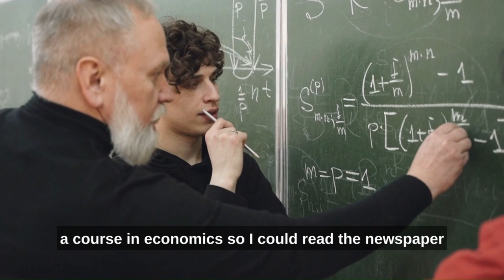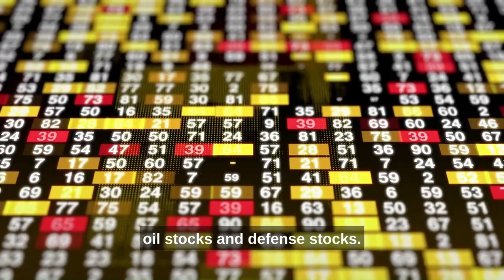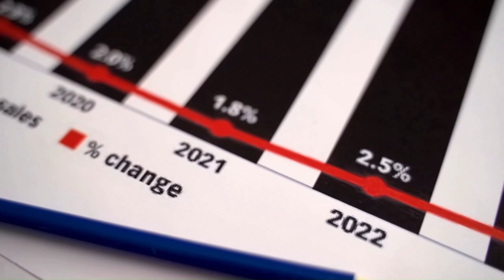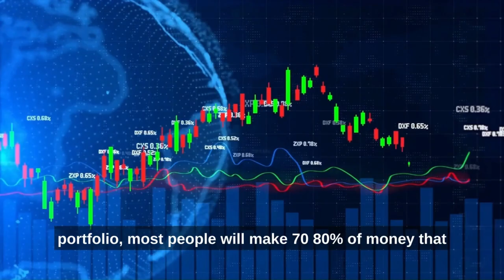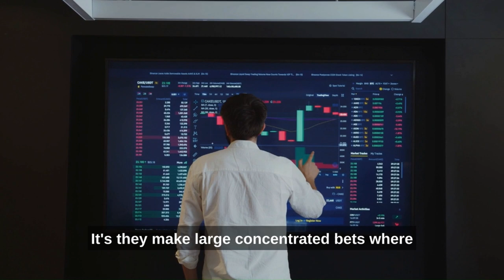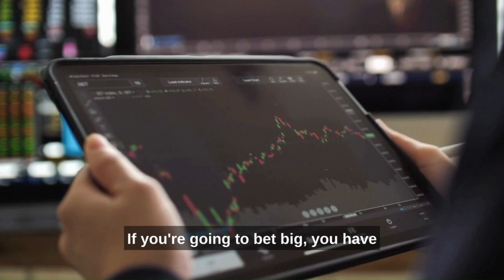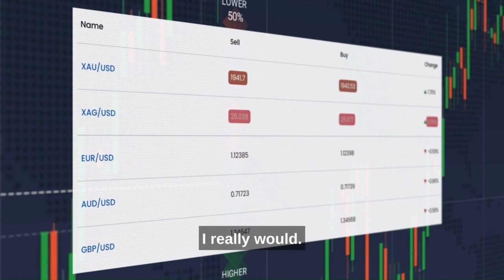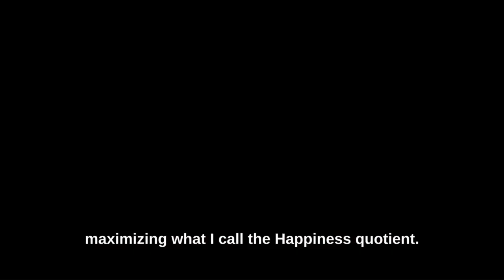How Investor Stanley Druckenmiller Generated 30% A Year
Stanley Druckenmiller shares how he became one of the greatest money managers ever, and how his investment philosophy generated 30% a year.